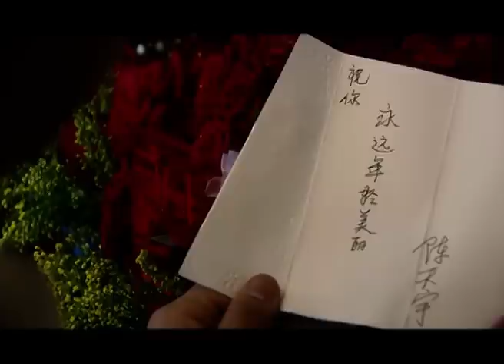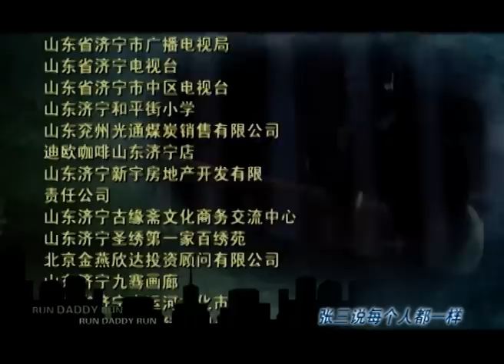老爸快跑 07（主演：徐峥，伊春德）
有个词叫“居安思危”，但张三把它忘记了，很多人都忘记了。张三不是一个有大志向的人，平淡的日子麻木了他的神经，他甚至很享受这种平庸的生活。妻子顾晓华向张三提出离婚，顾晓华觉得张三活得没目标没激情，和他在一块过日子特没劲。他们的儿子上小学一年级，是张三父亲老张头的心头肉，顾小华说如果张三有五十万，她才同意儿子由张三抚养，否则她将带儿子出国。而这一天，张三经营的小古董店刚刚被骗了两万元，那是他仅有的积蓄了。顾晓华留给张三两个月的时间，两个月五十万，近乎不可能完成的任务。恰逢这个城市最大的珠宝公司搞人才选拔，办了一个“美丽人生”珠宝商比赛，冠军奖金六十万，还可以进公司工作，张三就去参加了，病急乱投医，闹出了不少笑话。